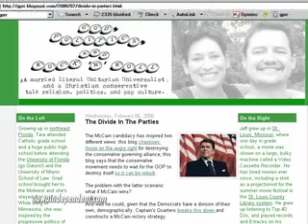"God, Politics, & Rock-n-Roll" Blogger Odd Couple Interview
IA State Sen. Jeff Angelo and his wife, Tara van Brederode, talk about their unique blog

"God, Politics, and Rock 'n Roll"